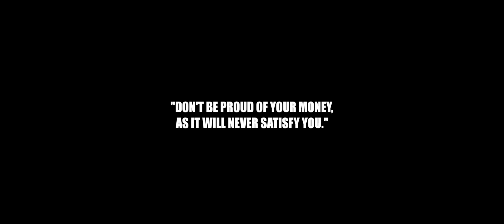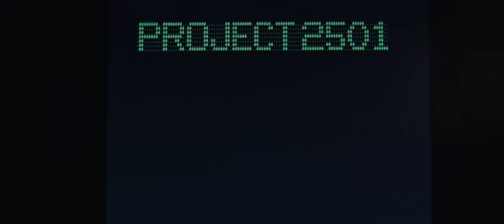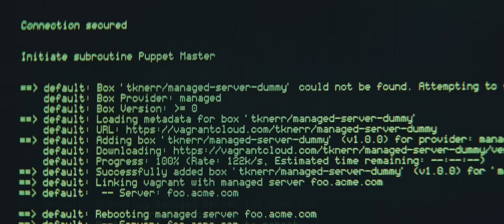Axel Thesleff - Bad Karma (Official Music Video)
Artist: Axel Thesleff
Written by: Niko Kelkka
Directed by: Niko Kelkka, Joni Helminen
Producer: Ansku Sinisalo
Shot, edited and color graded by: Joni Helminen
Cast: Eino Heiskanen, Katriina Sinisalo, Michela Kärkkäinen, Veronica Sokolova, Aleksander Rucidlo, Simon Hussein Al-Bazoon
Location manager: Oliver Obolgogiani
Aerial cinematography: Huikuri Productions
Camera assistant: Daniel Mayer
Gaffers: Hannu Käki, Tommi Jokinen
Set design and props by: Heidi Jokinen
Set design assistant: Laura Palanne
Hair, MUAH & style: Carita Luhio
Thumbnail / Behind the scenes: Pekka Keränen
Promotion / Press: Richmond Ghansah
Thank you: Tuulia Hyvärinen / Clarion Helsinki, Ossi Aallonkoti Hotel Apartments, Tuija Eloranta / MIF, Osuuskunta Timanttiset, Hemtex Oy, Artek, Granit, Lauri Laatikainen / Kudos Collective, Peter Appleton, Samu Venäläinen, Janne Sinisalo, Henri Vartio, Eppu Halmesaari, Väinö Heiskanen, Birgitta Taussi, Elina Laurén
Production Company: Time Films

This is the official music video of Bad Karma.

The language is Punjabi, the language of a culture located inside the borders of India and Pakistan.
The words go: “O Na Kar Maan Rupaiye Waala Ban Ban Ke Na Bage”, which roughly translate to:
”Don’t keep on wanting money, people have loads and they’re never happy”

The vocals are taken from a sample pack called “Deepest India” by a company called Zero-G. They field recorded it in 1996-7 in India. The vocalists are Bibi Swarn Nooran, Master Dilbahar and Sohan Lal